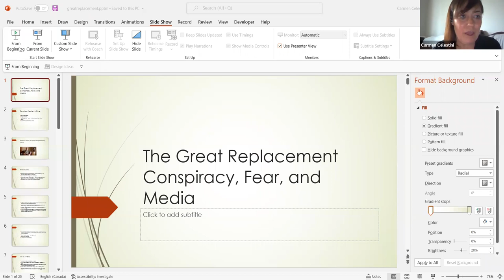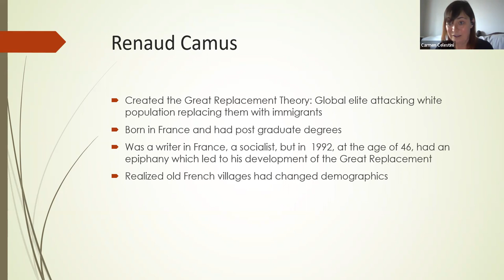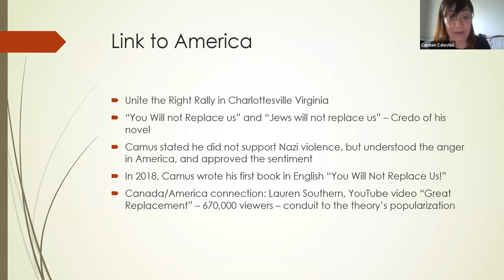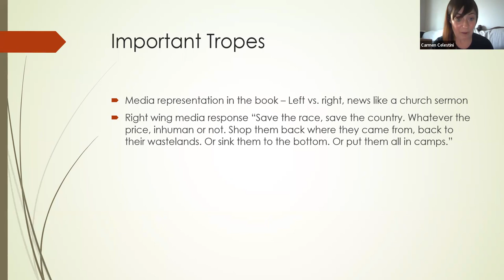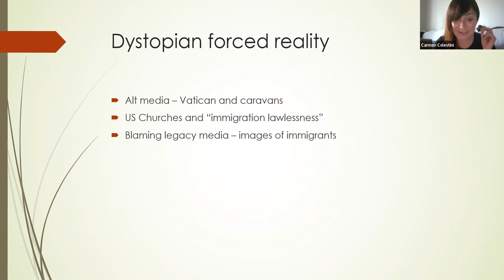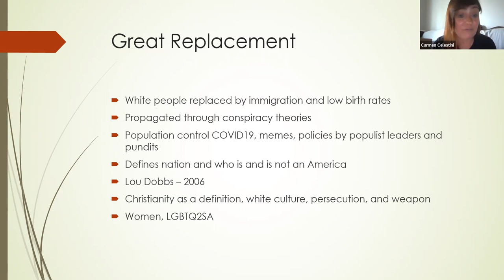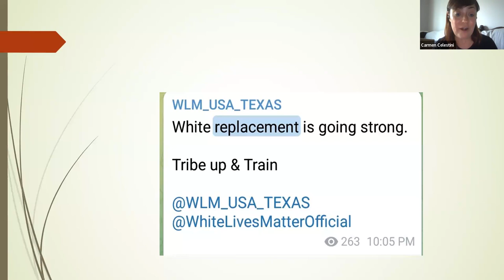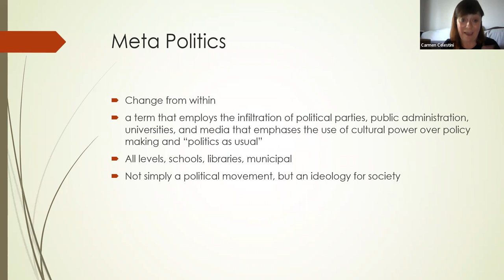The Great Replacement Theory: Conspiracy, Fear, and Media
The Great Replacement is a racist conspiracy theory that has been propagated for decades through dystopian novels. The conspiracy has become the mechanism through which hate ideologies are spread, both subtly and openly on social media, gaming, and through memes with real world consequences. The Great Replacement conspiracy theory has fueled acts of violence and a rise in extremism and populism across North America, including the recent killing of 13 people at a supermarket in Buffalo, NY.

In this talk from June 15, 2022, Dr. Carmen Celestini gives a historical overview of this conspiracy theory and shares her research on its more recent manifestations, including through extremist groups in Texas.